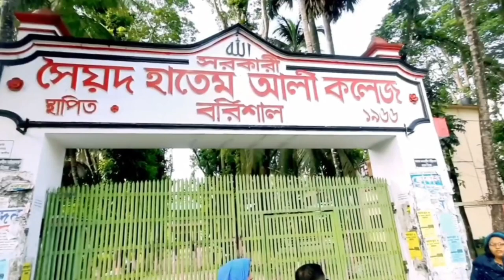সৈয়দ হাতেম আলী কলেজ বরিশাল। Govt.Syed Hatem Ali College Barishal.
Hey l'm Hafijur.
Just wanting to share my passion with you all,travel,beauty, vlogs.Follow along for some epic adventures and travel stories that aill make you travel vicariously and leave you wanting more from life! We present education tours around the world. This is my official channel where you find every kindof stuff related to travelling and l definitely say that you will enjoy all. In addition to the other ten necessities of our lives,travel is also a necessary thing,this word will always die.Wellin other words,i have been travelling regularly since Ashi,2019,but it is not a good idea to do video proprietor ship inmanyplaces.So ithought i would goaround the country  again and make avideo for you.Iwill try to show the other country by completing the country first  originally the journey of this channel started from the beginning of2020.I am getting good feedback from you,it fecls good to travel,thank you.

Watch:     • Jim Yosef - Volca...  ​